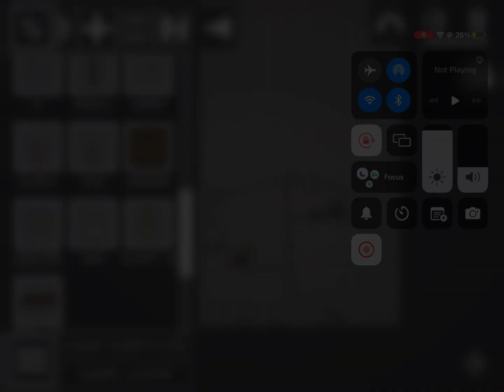My tortcher facility